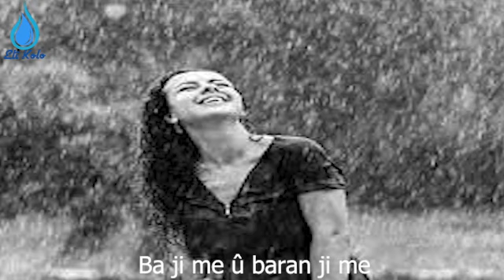Ba ji me û baran ji me (Pend û wate)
(Pend û wate)